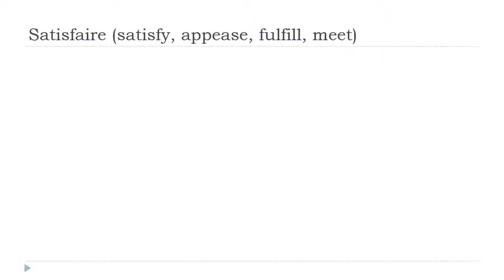ঘরে বসে ফরাসি শিখুন = Satisfaire # Indicatif Présent